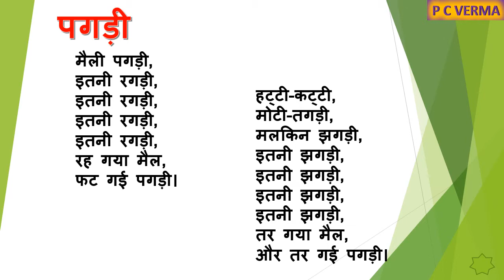पगड़ी आईएसएल भारतीय सांकेतिक भाषा में Turban Pagdi Chapter in ISL Indian Sign Language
यह वीडियो हिंदी में भारतीय साइन लैंग्वेज (ISL) में पाठ पगड़ी के बारे में बहुत ही रोचक और आसान तरीके से है जो आपको हिंदी में सीखने में मदद करता है।

This video is about the chapter Pagdi (Turban) in Hindi Indian Sign Language (ISL) in a very interesting and easy way which helps you to learn in Hindi.

इमली ईख पाठ आईएसएल भारतीय सांकेतिक भाषा में Tamarind Sugarcane Chapter in ISL Indian Sign Language
Char Chane Four gram in Indian sign language ISL भारतीय सांकेतिक भाषा में चार चने पाठ ISL @Hindi

ISL,
ISL indian sign language,
ISL sign language,
learning ISL,
sign training ISL,
ISL ASL,
ISL training,
training ISL,
study ISL,
language in mind ISL,
differently able ISL,
P C VERMA,
Hindi lecture,
Hindi expression
mathematics,
आइएसएल,
भारतीय सांकेतिक भाषा,
सांकेतिक भाषा,
संकेत प्रशिक्षण,
आकार सीखें,
आईएसएल प्रशिक्षण,
प्रशिक्षण,
अध्ययन,
पगड़ी,
Turban,
cbse char chane,
cbse syllabus,
hindi,
icse,
cbse school syllabus,
education,
ncert,
hindi reading